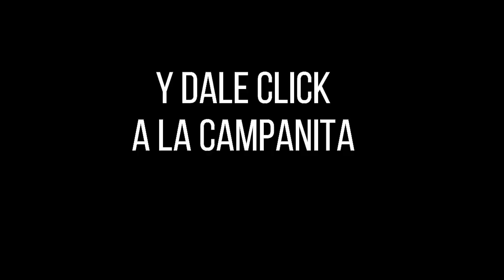LOTERÍA de CUNDINAMARCA Resultado LUNES 21 de febrero de 2022 PREMIO MAYOR Y PREMIOS SECOS ✅🥇🔥💰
Hola buenas noches, te presentamos los resultados de las loterías y chances en Colombia, vamos con el Resultado para la Lotería de CUNDINAMARCA del LUNES 21 de febrero de 2022.

Resultado de la Loteria de Cundinamarca LUNES 21 de febrero de 2022
Lotería de Cundinamarca 21 de febrero
Lotería de Cundinamarca 21 de febrero Premio MAYOR
cundinamarca chance
chance cundinamarca
cundinamarca noche
cundinamarca lotería
lot cundinamarca
resultado cundinamarca
cundinamarca sorteo
lotería de cundinamarca del 3 de FEBRERO
lotería de cundinamarca del 3 de FEBRERO del 2022
lotería de cundinamarca del 21 de febrero del 2022